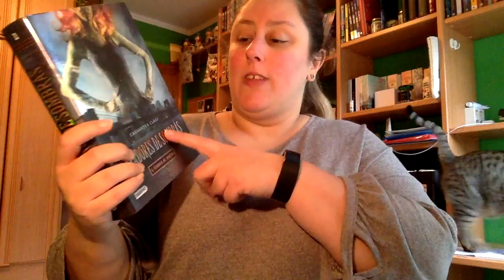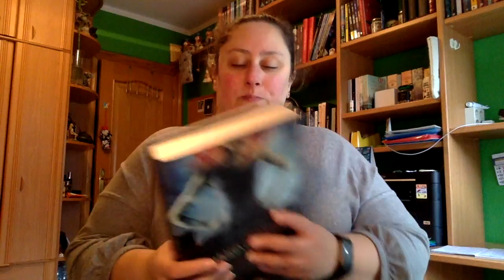Review Ciudad de Sombras (Cazadores de sombras 1) de Cassandra Clare